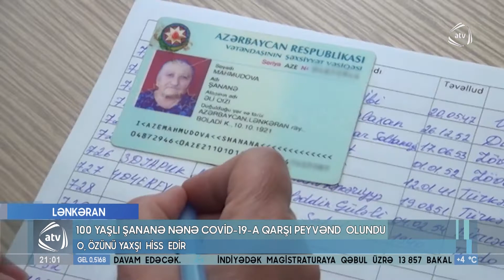1 əsr yaşı olan Şananə Mahmudovaya vaksin vurulub (16.02.2021)